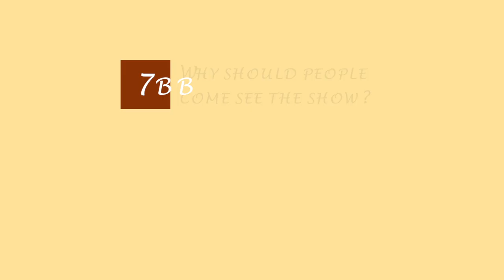MARYMOUNT UNIVERSITY VLOG YEAR 2- #20 BACKSTAGE WITH LITTLE WOMEN: DIRECTOR AND STAGE MANAGER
Today's video is the start of Marymount Actors' Guild's production of Little Women! This video has our director and stage manager!